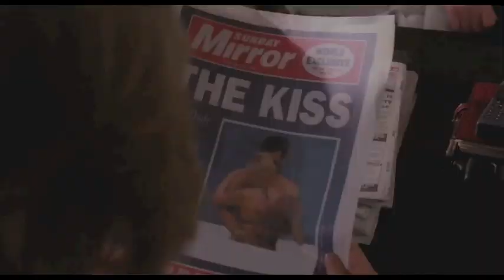Diana - Movie Teaser Trailer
Celebrated and adored by millions, she was the Queen of people's hearts, yet the bittersweet story of the last man to truly capture hers has never been told. Princess Diana (double Academy Award® nominee Naomi Watts), at one time the most famous woman in the world, inspired a nation with her generosity, compassion and kindness - and in her final years she would meet the man, Dr. Hasnat Kahn, who in turn inspired her...